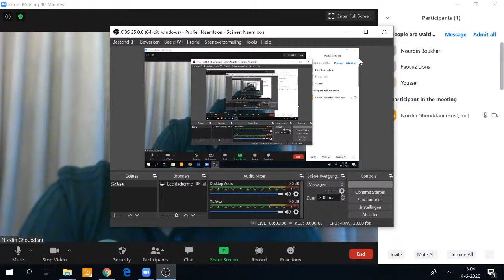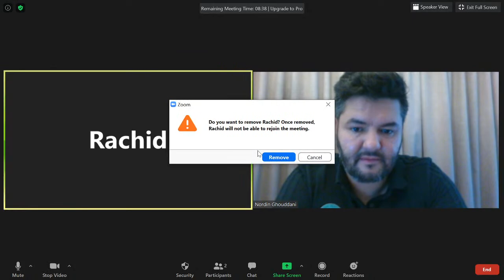HERKANSINGEN TUSSEN NOURDINBOUKHARI, FAOUAZ, RACHID EN YOUSSEF!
Oud-voetballer Nourdin Boukhari moest aan de bak in de herkansingen. Met Rachid, Faouaz en Youssef die alledrie het voetbal van a tot z volgen, moest hij uitmaken wie er doorgaat naar de tweede ronde.